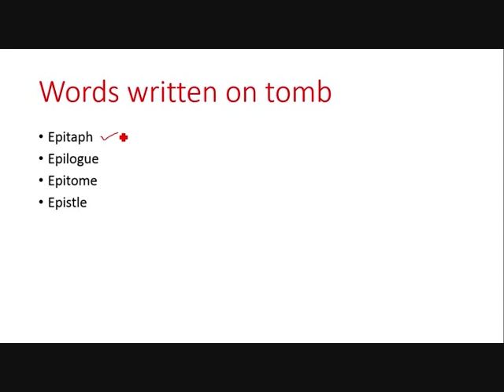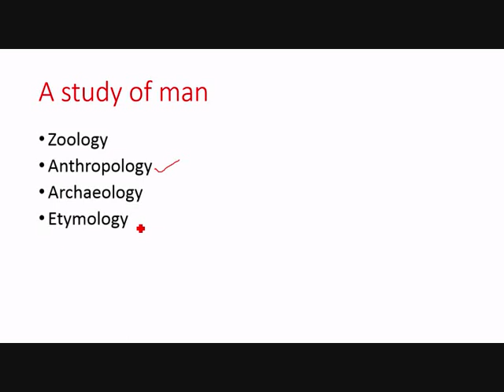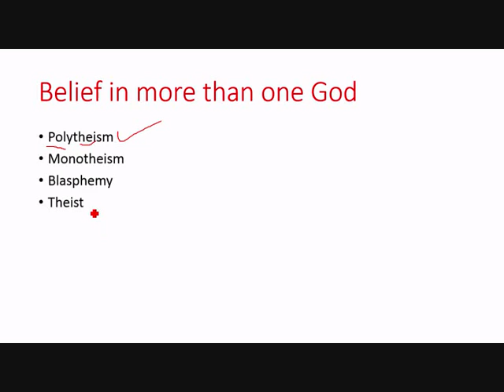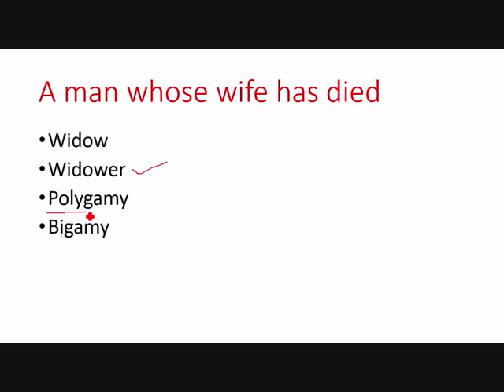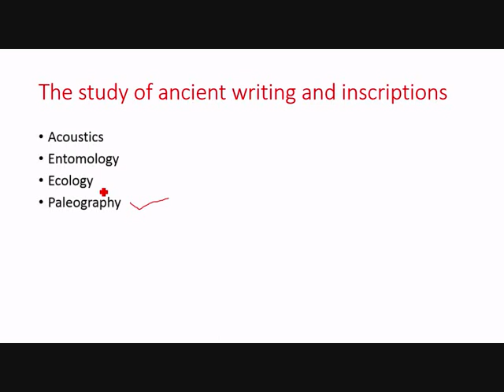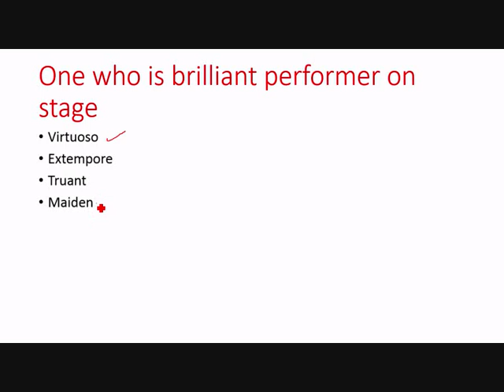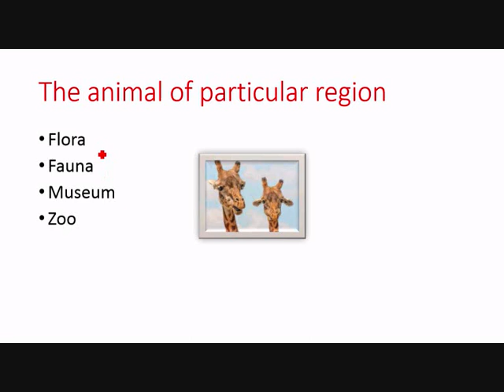One Word Substitution Series 7#OneWordSubstitution